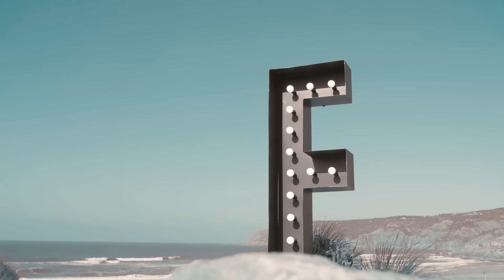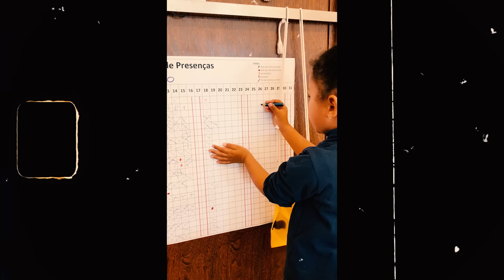Plutonio - Francisca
Prod. Davwave, Jacob Turner & Twins
Guitarra adicional: João Lourenço
Violoncelo: André Tavares
Misturado & Masterizado por André Tavares
Gravado por Whagone no Bridgetown Studio
Bridgetown Records/SONY Music Portugal

Direcção de vídeo:
Rui Ricardo
Produção de video:
Grace Macedo

LETRA:

Francisca
As vezes eu penso
Na luz que eu vi no teu primeiro olhar
E ainda me lembro
De quando começaste a querer falar
E eu fico pra lá e pra cá
No meu mundo
Num silêncio mudo
Tu brincas pra lá e pra cá
Mas no fundo
Tu es o meu mundo

E ouvir te falar ver te andar
Faz me preocupar
E eu lamento
E eu tento evitar te mostrar
Medo de falhar
Mas vou ser o pai
Que eu não tive pra mim.

Eu sei que este mundo
As vezes vai te querer fazer chorar
Vai te dizer coisas que eu fiz
Que eu não me posso orgulhar
Mas se eu pudesse recuar
Um tempo atrás
Talvez eu não jogasse
Tanto tempo fora
E por saber o que é
Ficar no teu lugar
Por ti eu sou
Alguém melhor agora

Faz me preocupar
E eu lamento

Entre nós os dois
Não há distância
Nem nunca haverá
Eu quero que aprendas por tu
Nas estou cá pra te ensinar
Não deixes que ninguém te diga
Que não podes ser
És a menina que os meus olhos
Nasceram pra ver

Faz me preocupar
E eu lamento

E eu lamento quando errei
Mas por ti eu mudei
Dei te o nome da minha mãe
Pra sempre
Amo-te como ninguém
Francisca eu sei também
Tive uns dramas
Com a tua mãe